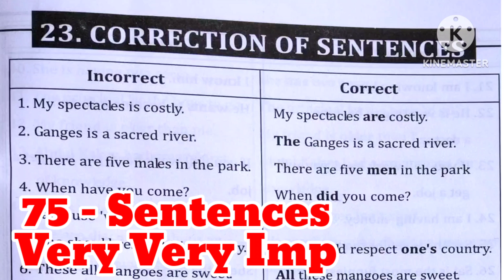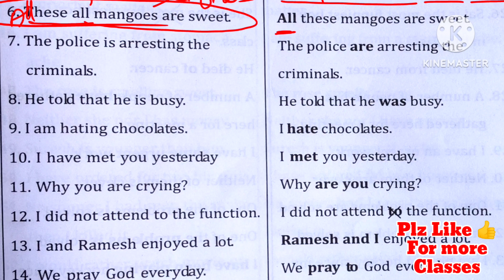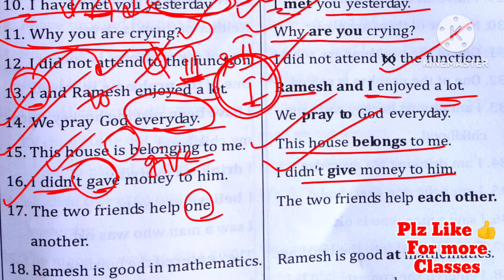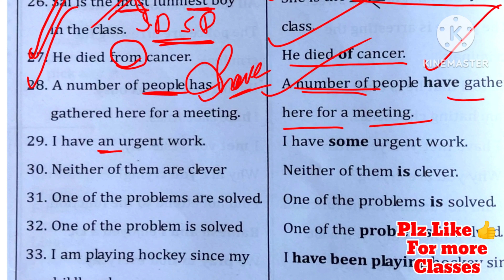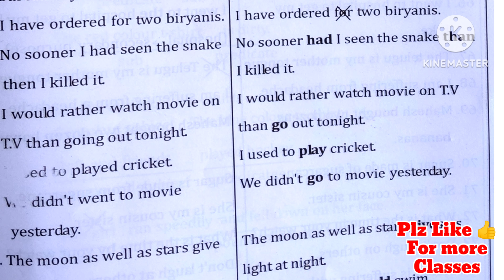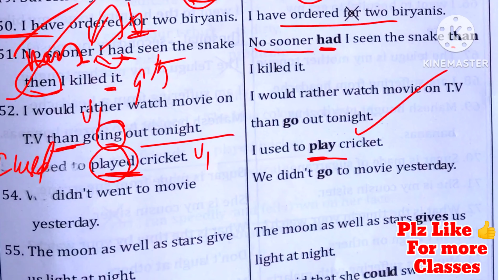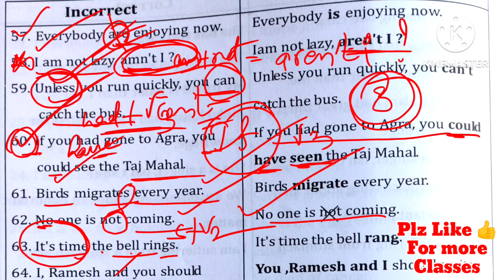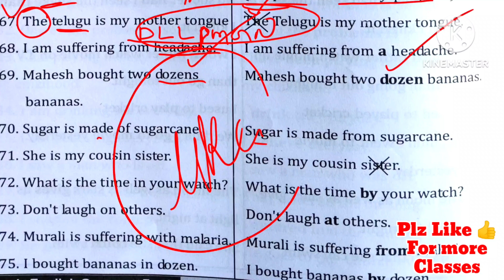💥💥 TET+DSC -English Very Very important Topic: Correction of Sentences -(Rules)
*For pdf add our group*